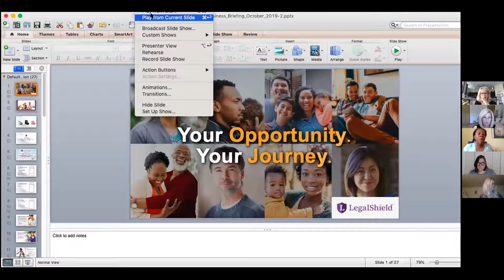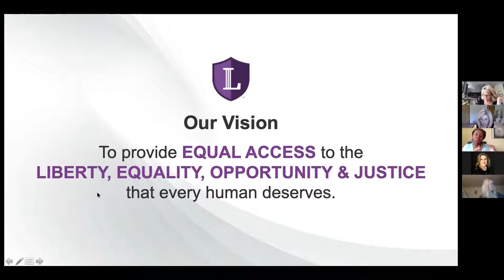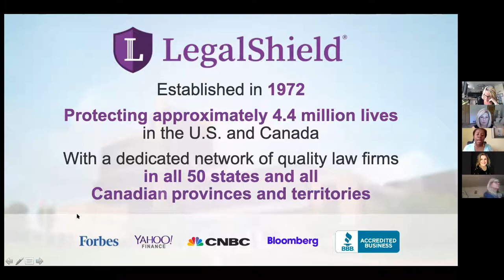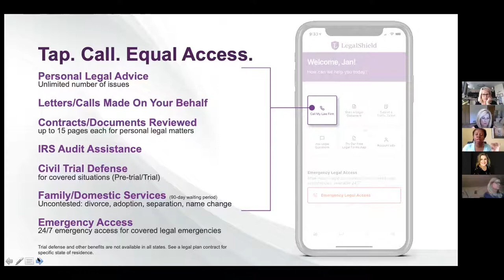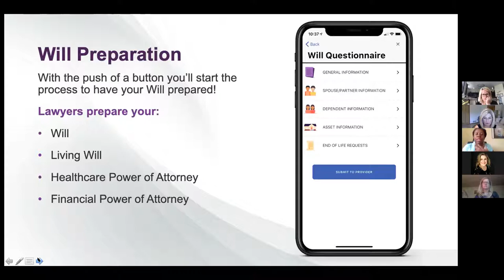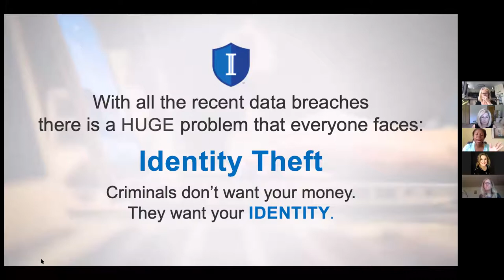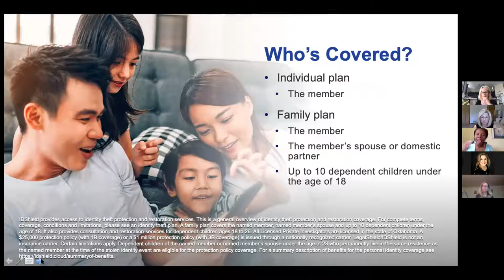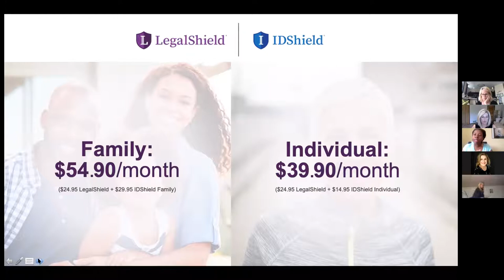May Experts Connect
Get to know other Living Healthy List Experts on Experts Connect.  We meet every 3rd Tuesday of the month at 11 am CST. Add to your calendar so you don't miss out on this opportunity to collaborate!

Today we learned how to protect legally protect yourself and your business and the key elements to every blog post and communication you write to your audience.